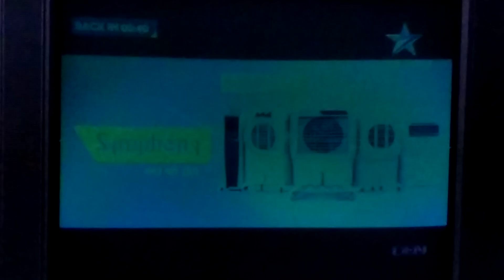Freedy Today 12:58pm Only On Star Gold 2